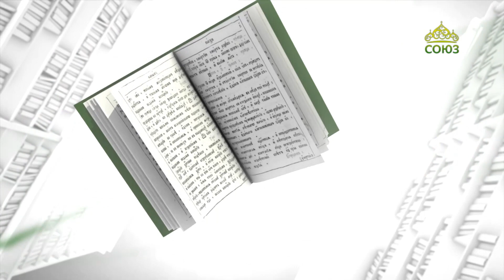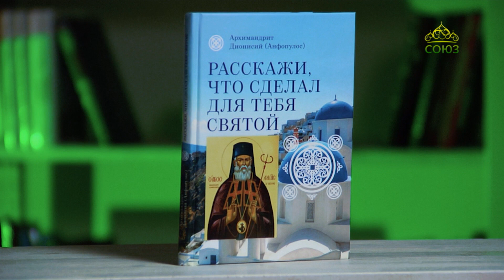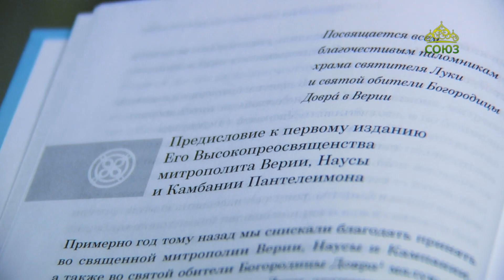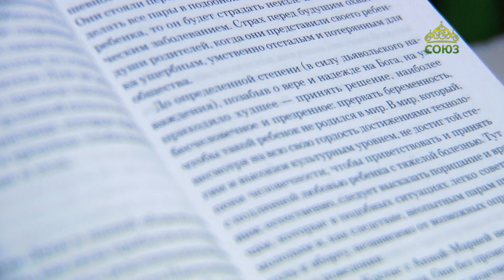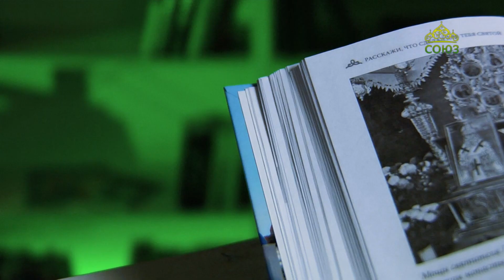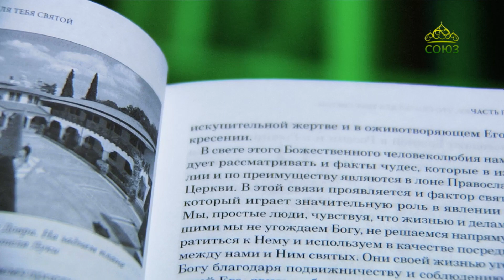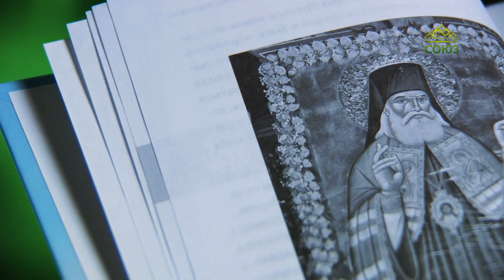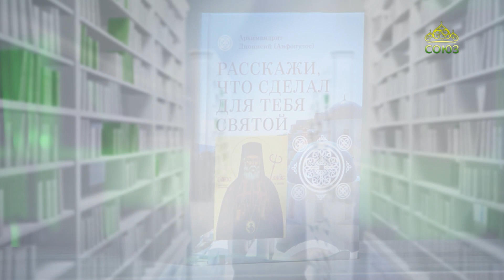У книжной полки. Расскажи, что сделал для тебя святой. Житие и чудеса свт. Луки (Войно-Ясенецкого)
Автор - архимандрит Дионисий (Анфопулос).